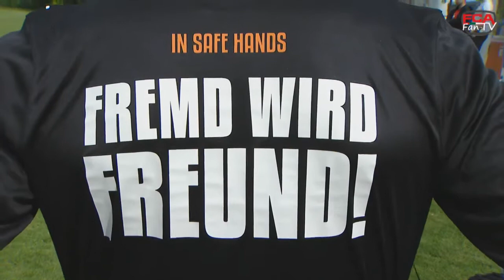In safe hands e.V. eröffnet Standort für "Fremd wird Freund"!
In Augsburg-Haunstetten ist der erste Standort des Projektes "Fremd wird Freund" an den Start gegangen!

Ein Mal pro Woche bietet In safe hands e.V. ein offenes Training für jedes interessierte Kind aus der Umgebung - denn auf dem Fußballplatz findet Integration statt!

Unabhängig von Geschlecht, Alter oder Religion - In safe hands e.V. bringt Kinder zusammen. Aus Fremd wird Freund eben!

Quelle: FC Augsburg 1907 (FCA-TV)